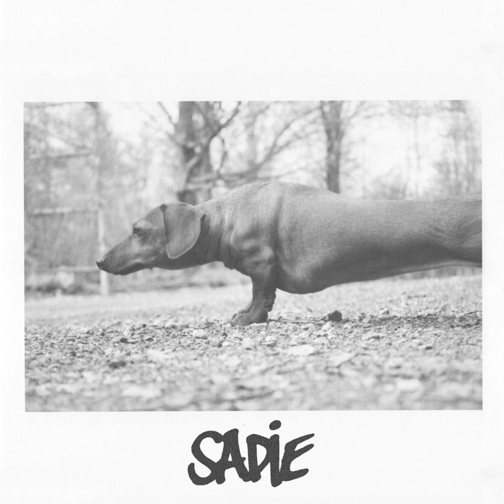Wipe the Sleep from your Eyes (Pt. 1 & 2)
Wipe the Sleep from your Eyes (Pt. 1 & 2) · Photay

Sadie

Producer: Evan Shornstein
Composer: Evan Shornstein
Music Publisher: Astro Nautico/Evan Shornstein